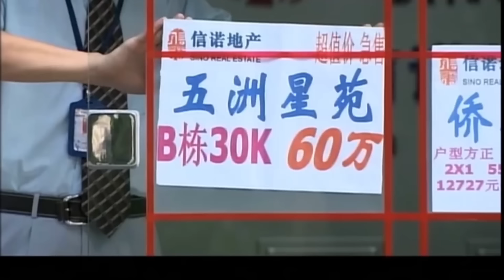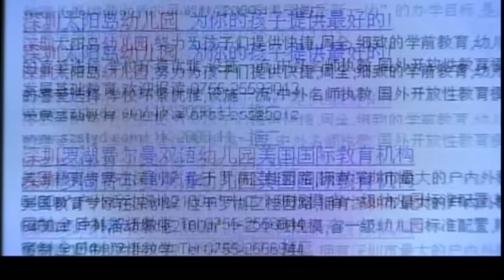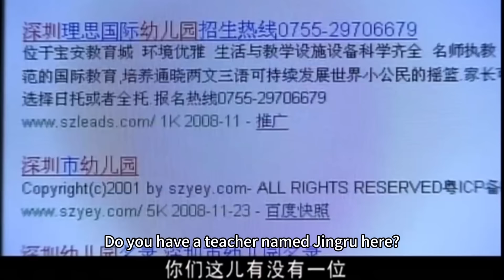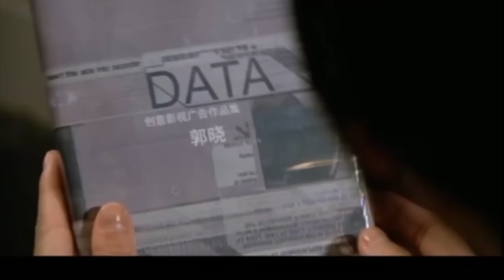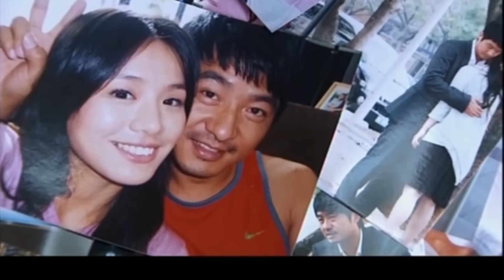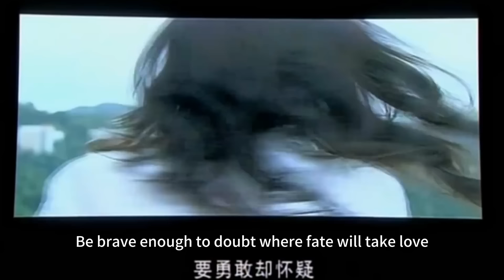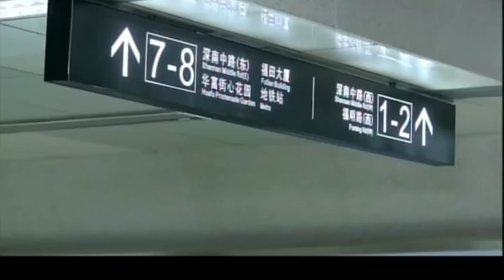【Full Movie】丈夫選小三，妻子偷偷買房出國，丈夫慌了滿世界找她！中国电视剧2023